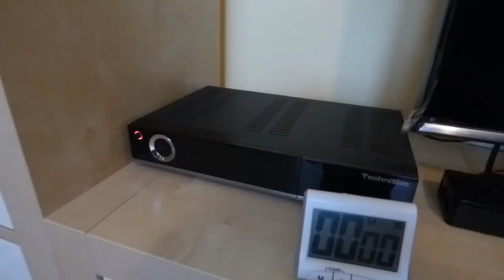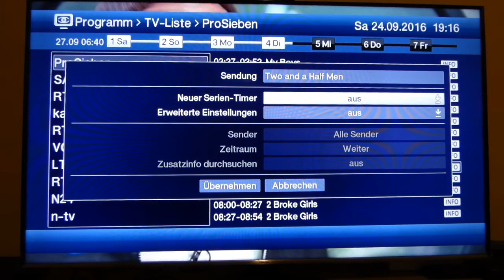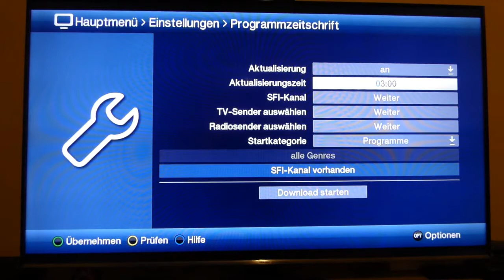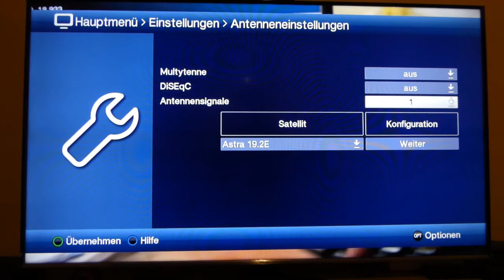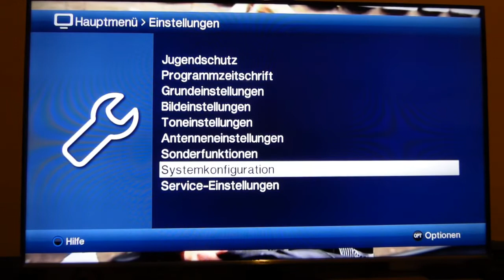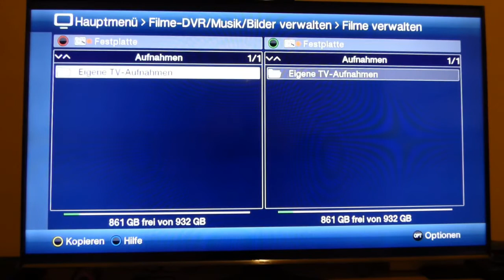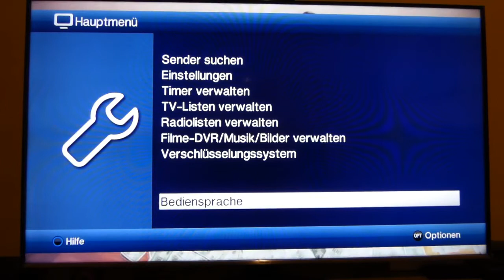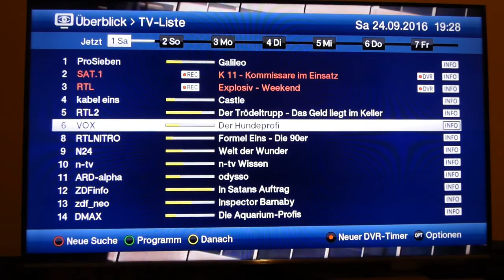Technisat Digicorder HD S3 Test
Test eines Digicorder Technisat HD S3